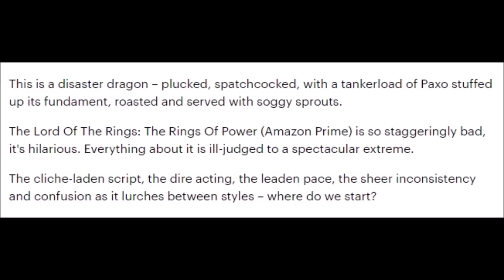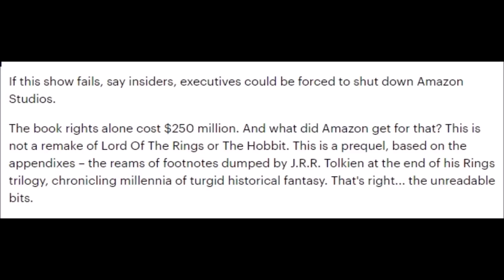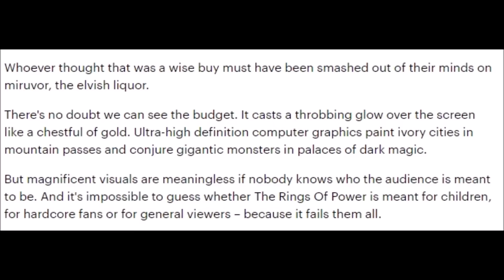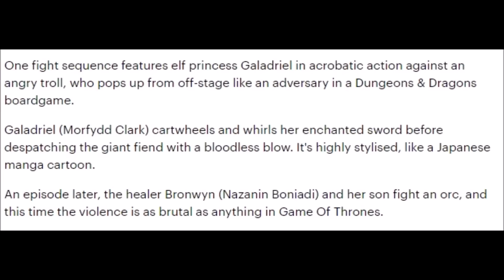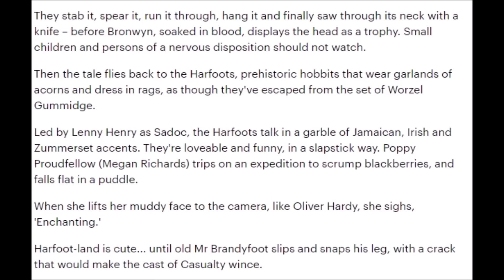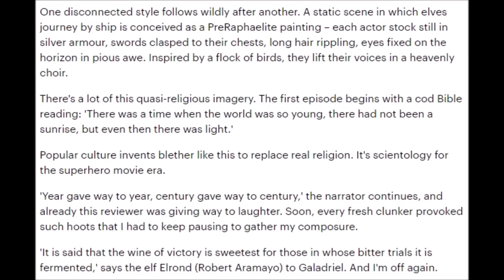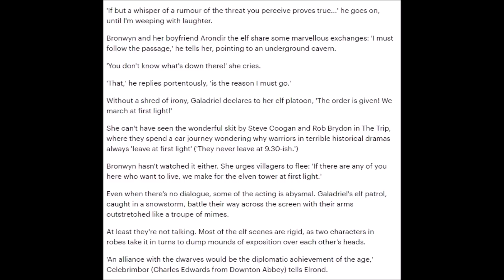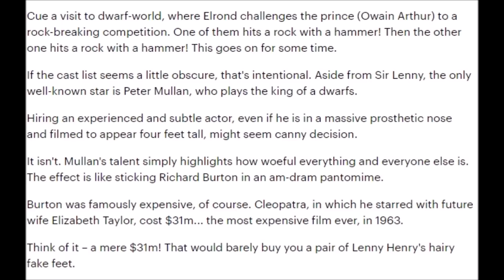The Rings Of Power Torn To Pieces By Daily Mail